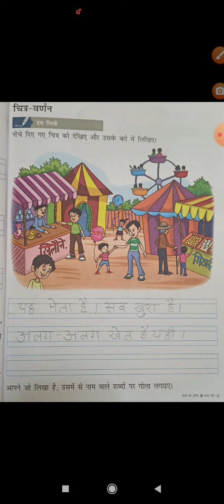पाठ - चित्र वर्णन, page no 6, कक्षा 1